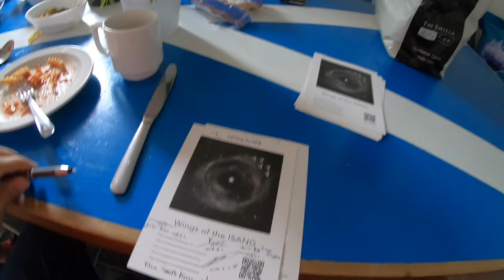[M/V] Wings of the ISANG (이상의날개) - Wings (날개)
2018년 7월 27일부터 8월 6일까지 11일간의 영국 일주 여행 이야기 일부를 '날개' 음악에 담았습니다. 후에 풀스토리를 소박한 다큐멘터리 형식으로 제작해 볼 예정입니다.

We included some video footages of our 11-day trip to the UK from July 27th to August 6th 2018 in 'Wings' music. We will create a full story version in a simple documentary format later.

Artist: Wings of the ISANG (이상의날개)
Album Title: Stream of consciousness (의식의흐름)
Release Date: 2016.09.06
Genre: Rock, Post Rock

[Music]

[About Wings of the ISANG]

Sing through time and space, Wings of the ISANG.

The band sings and plays the dark side of beauty tangled in time and space; Life and Death, Light and Darkness, Moment and Eternity, Idea and Reality, Relation and Farewell, Meaningfulness and Meaninglessness, and so on.

[More about Wings of the ISANG]